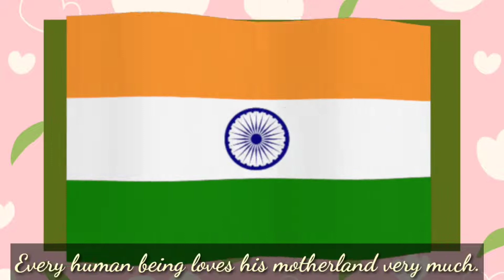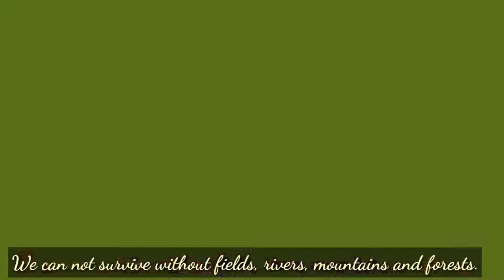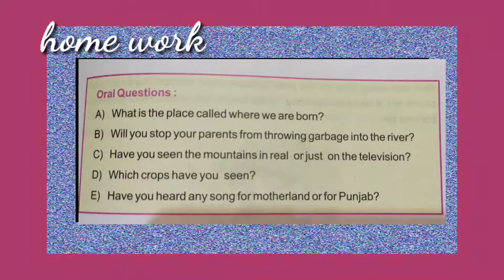Wel,eng,c-3,l-4,v-1, let us love -be faithful (my rivers.......)